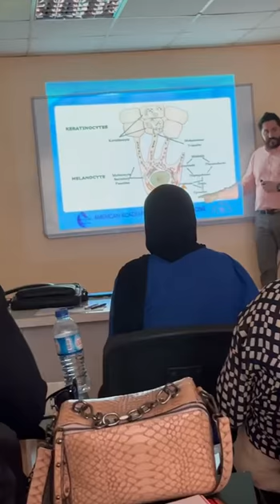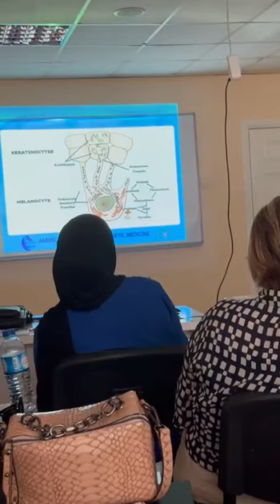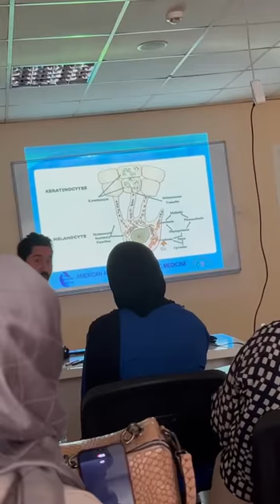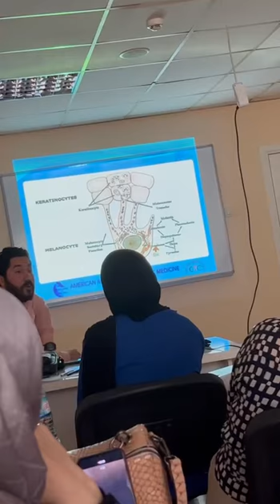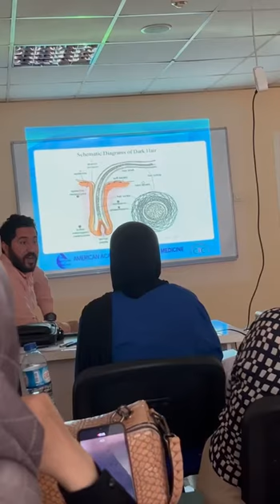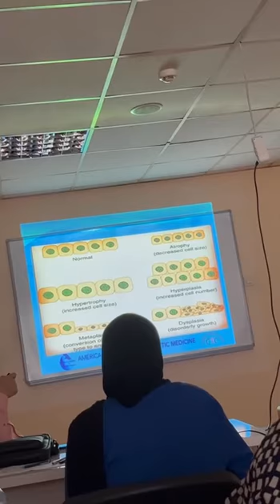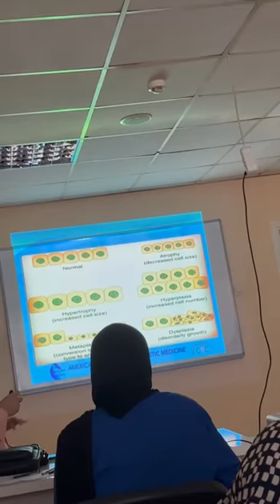محاضرة / نظري/ تشريح الوجه والجلد